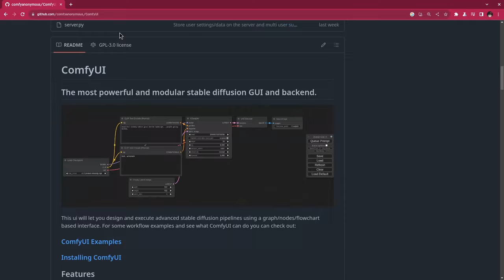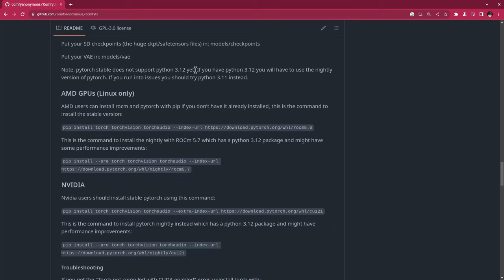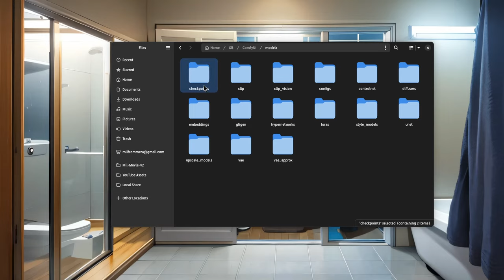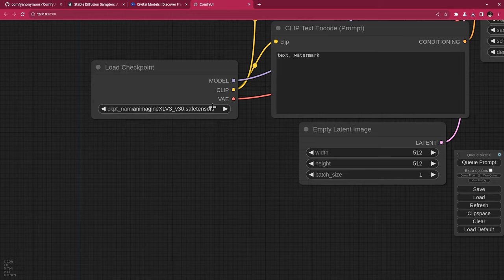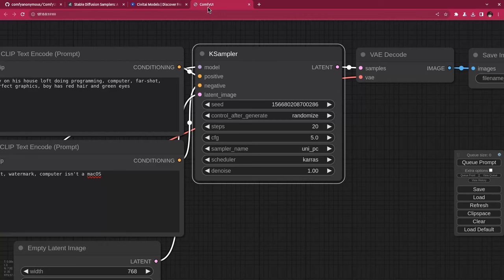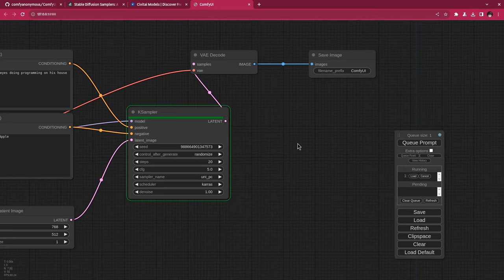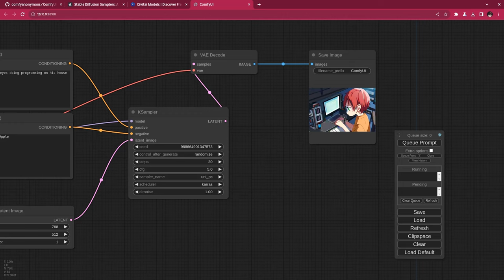ComfyUI (Stable Diffusion UI), Quick Start with local installation on Linux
ComfyUI is a web-interface for Stable Diffusion using a nodes system for generating complex workflows; this is an intro video for starting using it on Linux, although it requires a really powerful hardware